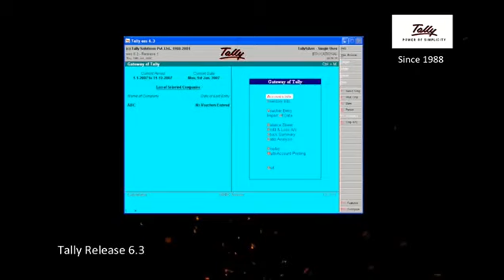மிக விரைவில் நமது தமிழ் அகாடமி சேனலில் Tally Prime